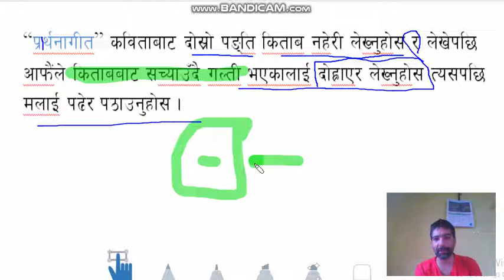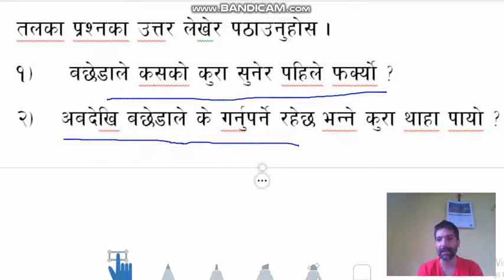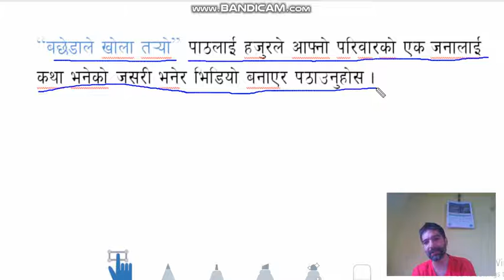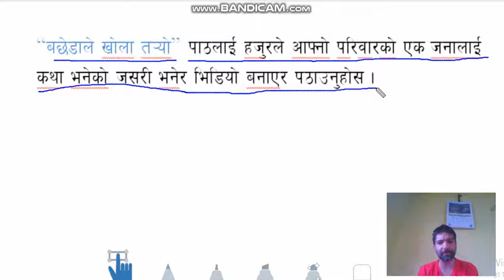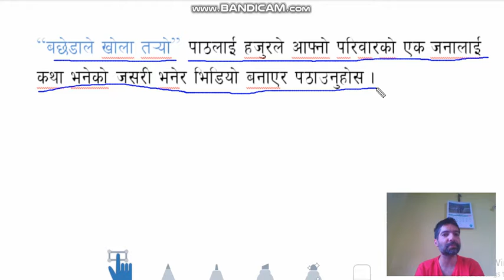patha 1 and 2